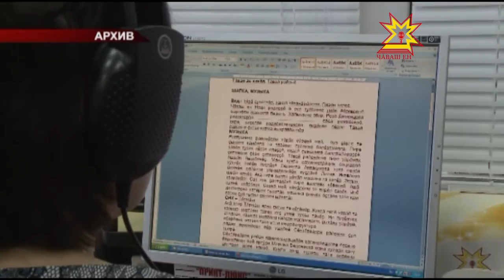Национальному радио Чувашии - 7 лет!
В День чувашского языка свой день рождения отмечает и Национальное радио Чувашии. 7 лет назад именно  25 апреля впервые  прозвучали слова «Эфирта - Чăваш Ен».